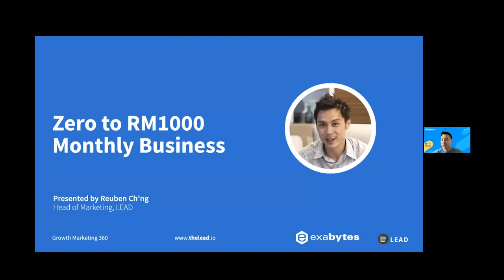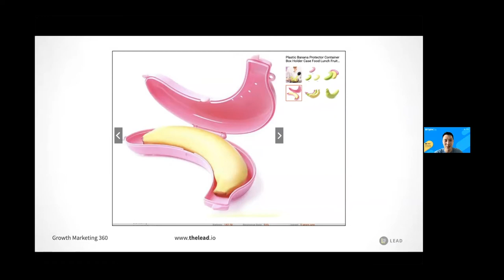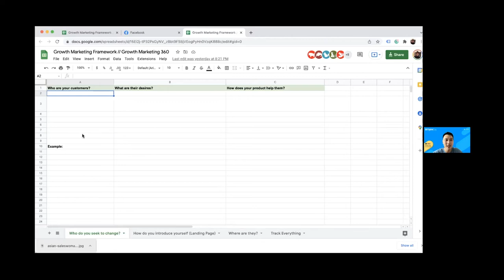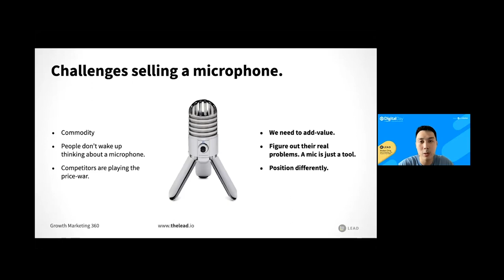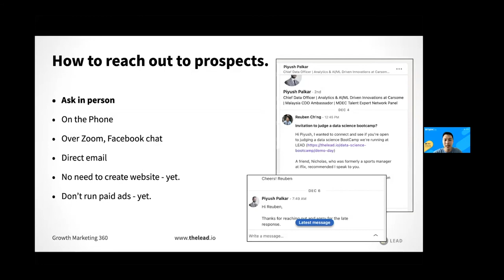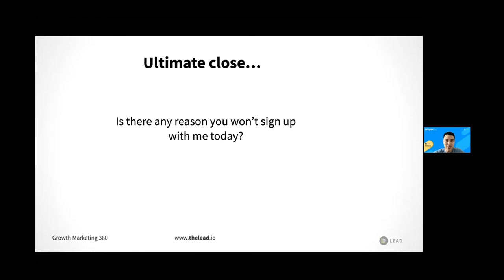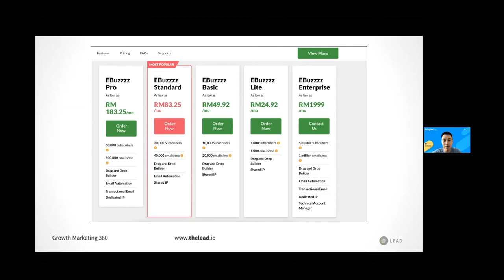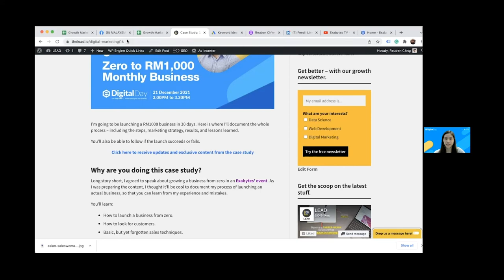Zero To RM1,000 Monthly Business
In this session, you will learn how to design a profitable digital marketing strategy and grow your business to make its first RM1,000 revenue, under a month.

Speaker: Reuben Ch’ng, Head of Marketing, LEAD. Founder of Cat Insights.